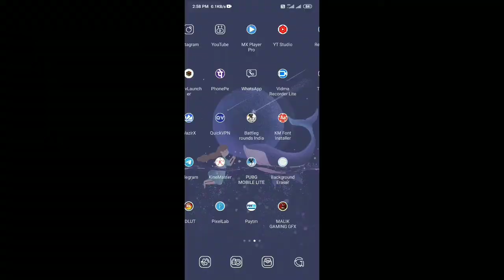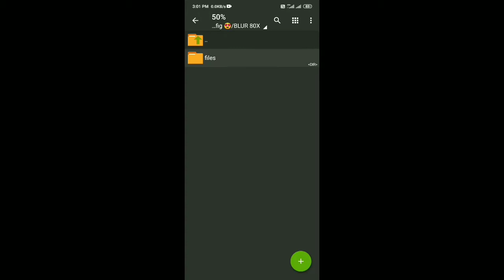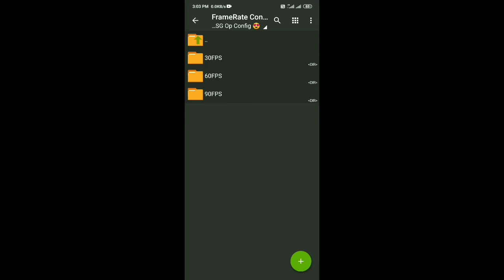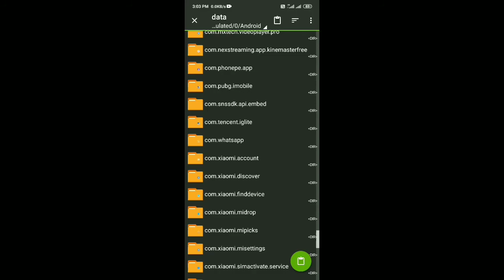BGMI 1.7 - COMPITITVR CONFIG BGMI, NO LAG CONFIG FILE, BGMI LAG FIX, 90FPS, ANTI RESET CONFIG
🔴BGMI 1.7 INFO🔴
60/90FPS MAY NOT SHOW UP IN YOUR GAME SETTINGS  BUT YOU FEEL IT IN GAMPLAY. THEAS ARE ALL THE NEW LIMITATIONS  OF THE GAME :

tags...(Ignore It)
BGMI lag fix
BGMI Patato graphics
high damage config
close range lag fix
Render lag fix
pubg Mobile Lag problem permanent fixandroid 11 lag fix config
android 11 gfx tool
android 11 config
competitive config